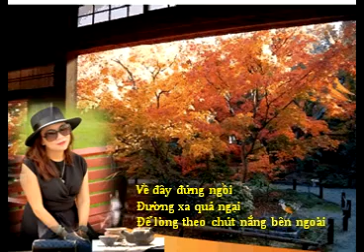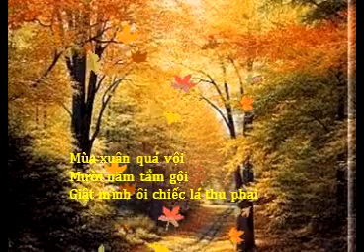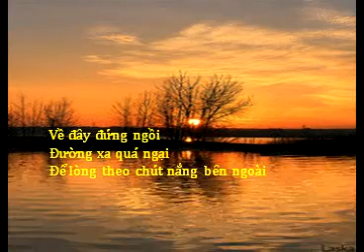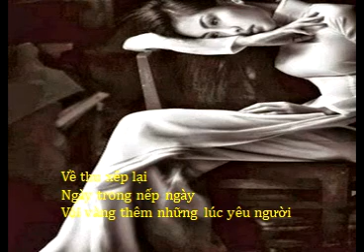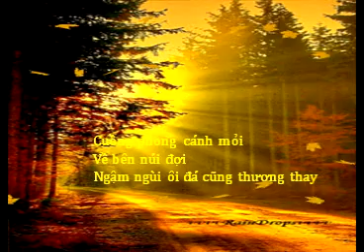Chiếc lá thu phai 002